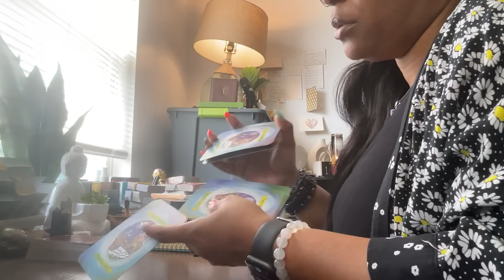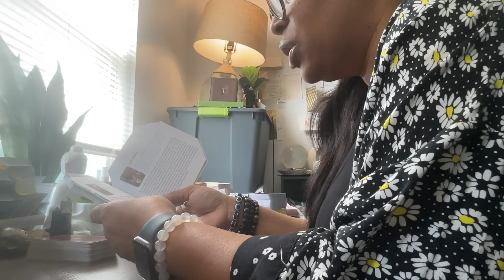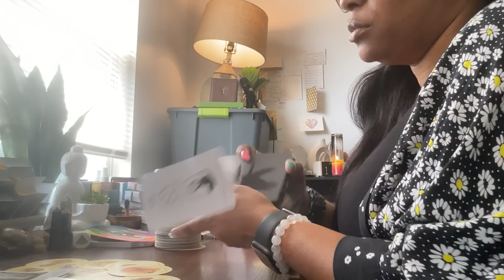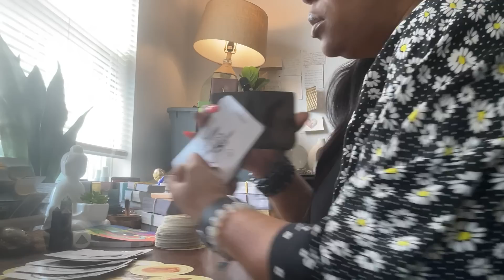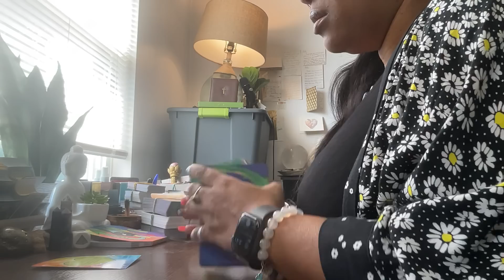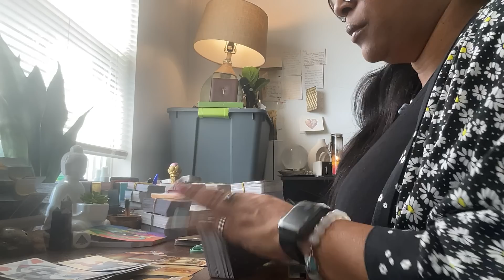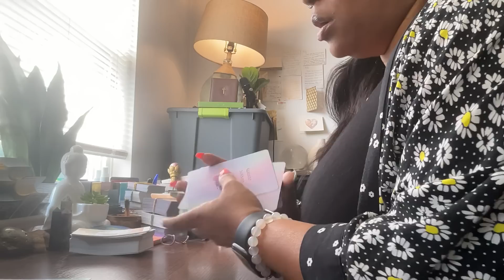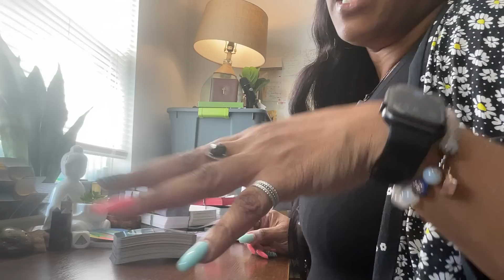♊️ “Folks On A Power Trip & Their Fuse Was Blown🤣, Ur Happiness 💪🥳⚖️🫵🏽 Has Folks Raging”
Hey Lovers,

Welcome to Lovers Lane Spiritual Guidance, LLC! I am Myss. Kelly (Spiritual Healer and Tarot Reader).

PLATFORMS

This is an 18+ channel. This content is not made for children.

Mother's Day is just around the corner, and what better way to show your love and appreciation than with a beautiful bouquet of flowers? At Rose Forever New York, we understand the importance of celebrating mothers and their unwavering love, which is why we are offering amazing sales on our website. ❤🎉